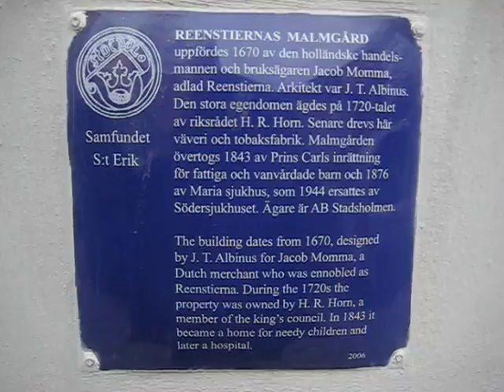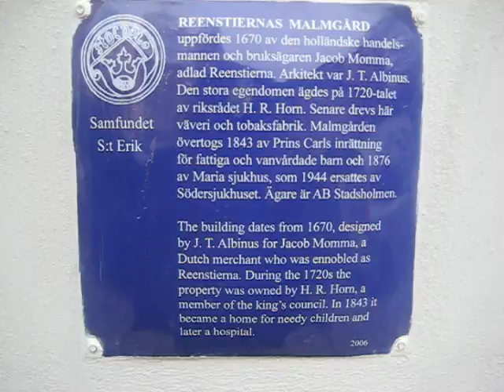reentiernas malmgård fakta